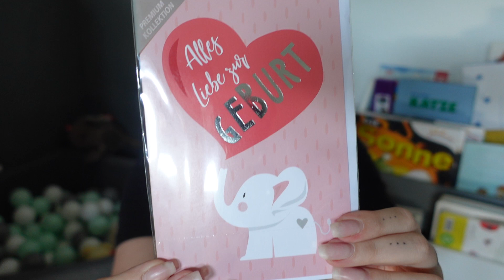Ich wollte nur ein Geschenk kaufen, da kam wohl mehr dazu... I KIK Haul II ColorfulMess